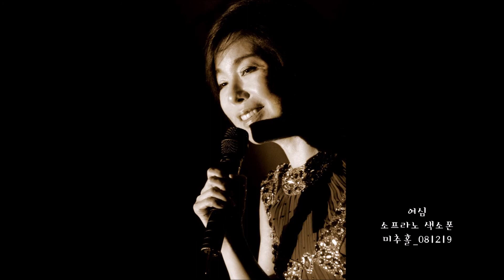여심 - 소프라노 색소폰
미추홀 - 081219